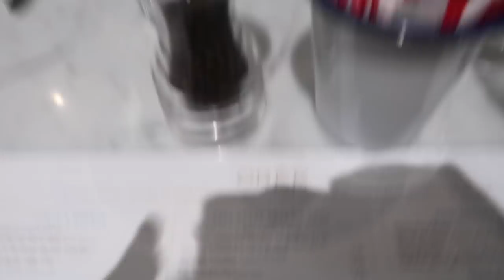mini-vlog - cute day in london♡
heyyyy hope you enjoyyyyy

we have merch soo yea uh buy it if u want ;)